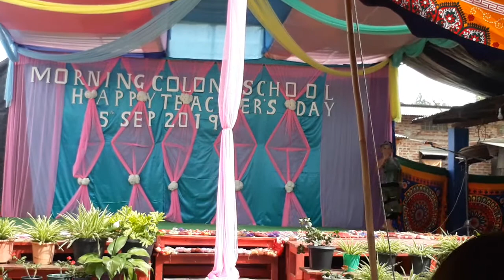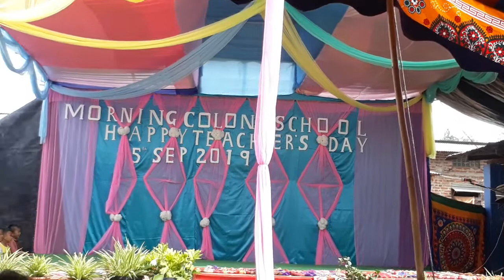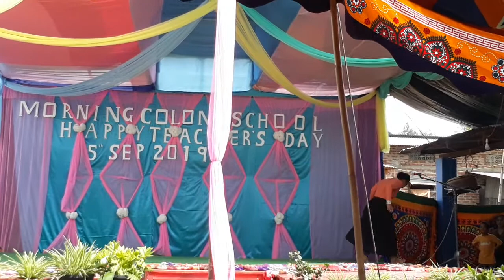Morning colony School pashion parade